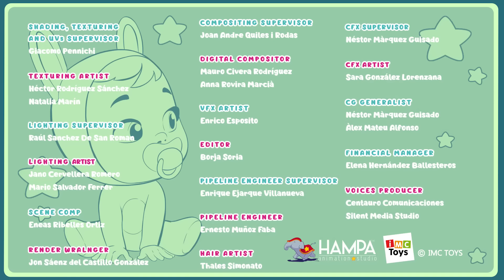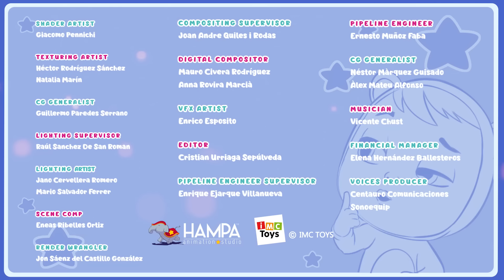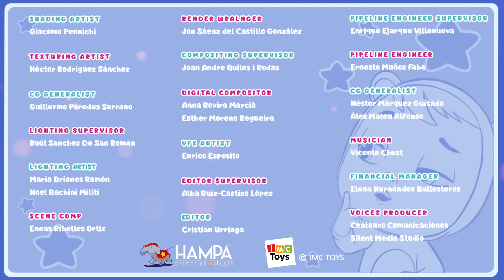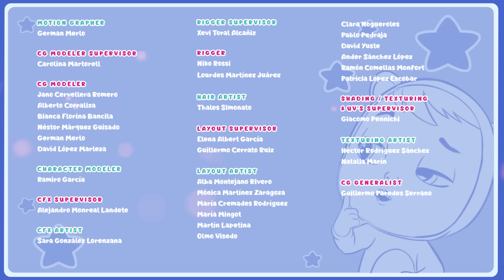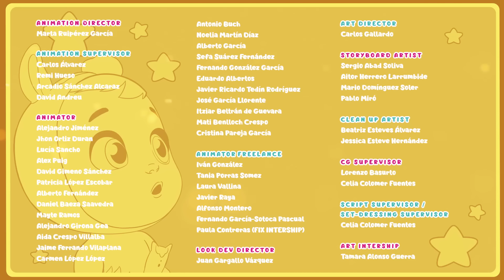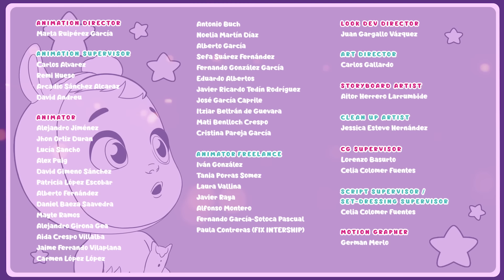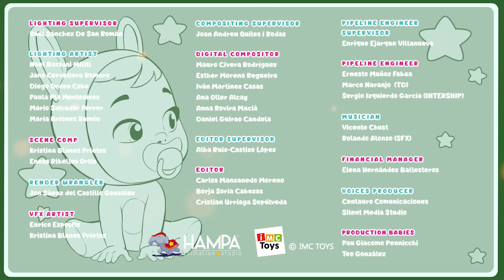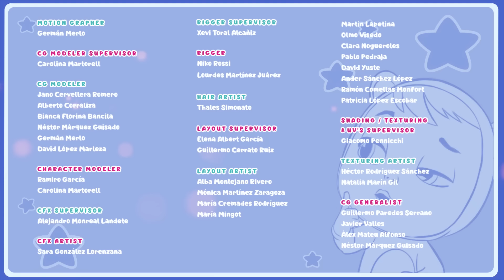Smiješni Trenuci | CRY BABIES 💧 MAGIC TEARS 💕🌈 CRTIĆI za DJECU na HRVATSKOM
💇🏼🌈 VIP Pets na hrvatskom! Uživaj u predivnim avanturama s vašim novim omiljenim prijateljima: VIP Pets! Najbolji ljubimci koji vole kosu! Pridružite im se u tisuću zajedničkih avantura: izložbe, zabave, skejtanje i još puno novih krasnih iznenađenja čekaju vas u VIP Pets svijetu. Zajedno posjetite i Fabio & Fabia frizerski salon kako bi dobili novi izgled: nova frizura, usudi se! Ne propustite nove epizode VIP Pets na hrvatskom i ne zaboravite da nas nitko ne može zaustaviti, zajedno smo jači!0😇